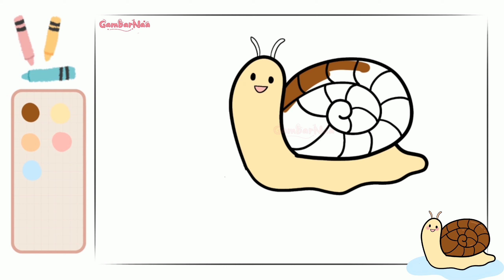Menggambar dan Mewarnai Hewan Siput | Bag #83